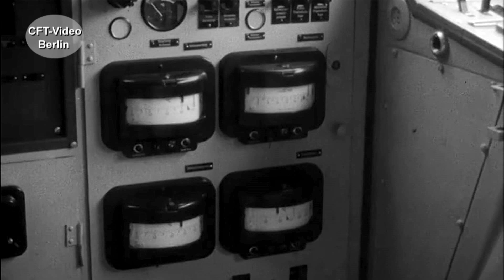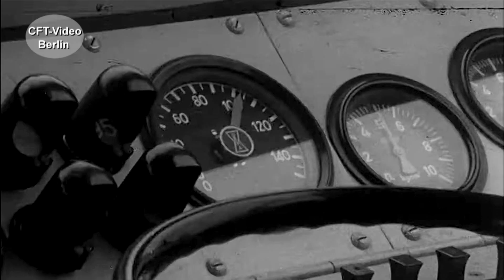V200.1 wird in Süddeutschland in Dienst gestellt.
Anfang der sechziger Jahre werden die ersten Maschinen der Baureihe V200.1 in Dienst gestellt. Zu den ersten Strecken gehörte die Allgäubahn. Ein DB Film aus dieser Zeit berichtet. Schauen Sie mal. Hier mehr zur Baureihe V200.0 und V200.1 Für nur 2,99/Monat oder 3,99/Monat Kanalmitglied werden und inzwischen 198 oder 227 Filme in voller Länge und ohne Werbung Anschauen